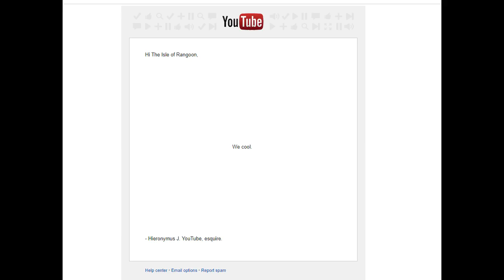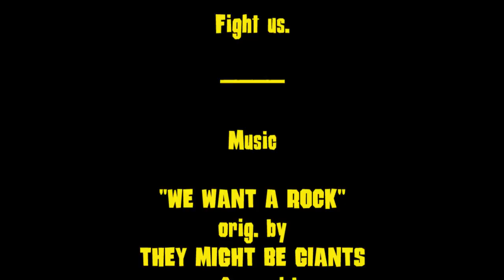Rangoon Riffs: Crystals (Part 2)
Are you ready to whack it?... Let us rethink that phrasing.
And now, the thrilling... no, not thrilling... um... boring! Yes, boring conclusion to the saga of Crystals!